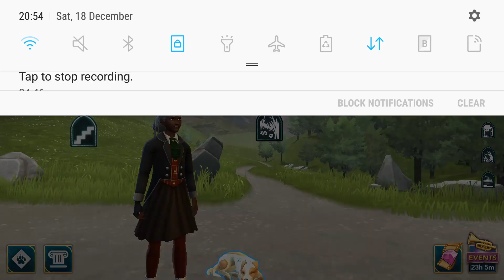Hogwarts Mystery: The Magical Creatures of the Magical Creatures Reserve